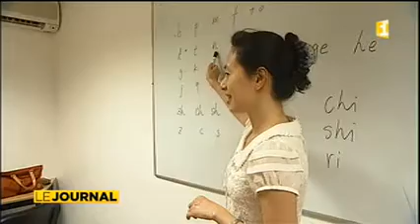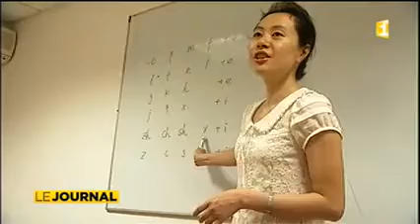Le personnel d'Air Tahiti Nui se met au mandarin